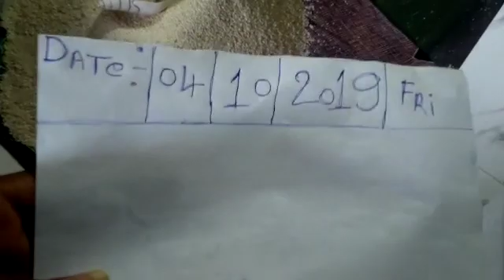Original valampuri Shank(3)